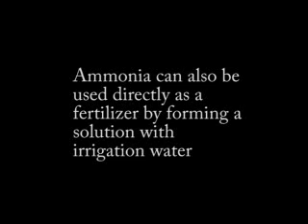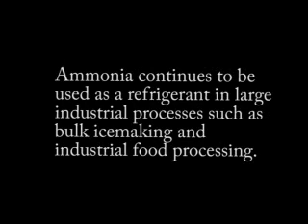Ammonia Science Project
Science project about Ammonia for Mr. Michaelis.

Alfred.Carolina.Michael.Sophia.